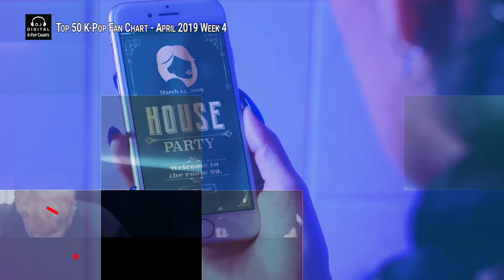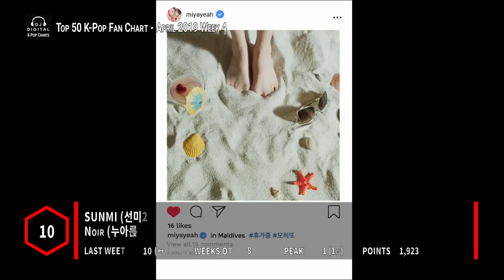Top 50 K-Pop Songs Chart - April 2019 Week 4 Fan Chart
Here are the Top K-Pop Songs for April 2019 Week 4 (Week Ending April 27, 2019) as voted by the fans.  Each week you the viewers get a say in what ranks on this K-Pop Songs Chart.

▶ Voting Rules:
1. Your picks don't need to be in any of my videos; it's purely what you like this week
2. You can list oldies, album tracks, whatever...as long as it's K-Pop
3. List them in order of how you like them (either from 1 to 10, or 10 to 1, else I'll assume it's 1 to 10); You can list up to a Top 50 if you want.
4. List the artist and title (i.e. 1. BTS - Bow With Luv)
5. You only can list the song once per listing you submit.
6. List your top picks for this week in the comments
7.
9. I reserve the right to exclude listings considered spam.
10. Songs with more than 12 weeks are retired from the chart.

▶ Song Index:
100% (백퍼센트) - Still Loving You
1TEAM (원팀) - VIBE (습관적 VIBE)
1THE9 (원더나인) - Spotlight
Baek Yerin (백예린) - Maybe It's Not Our Fault (그건 아마 우리의 잘못은 아닐 거야)
BLACKPINK (블랙핑크) - Don't Know What To Do
BLACKPINK (블랙핑크) - Kill This Love
Bolbbalgan4 (볼빨간사춘기) - Stars Over Me (별 보러 갈래?)
Bolbbalgan4 (볼빨간사춘기) - Bom (나만, 봄)
BTS Feat. Halsey (방탄소년단) - Boy With Luv (작은 것들을 위한 시)
BVNDIT (밴디트) - Hocus Pocus
Chen (첸) - Beautiful Goodbye (사월이 지나면 우리 헤어져요)
DIA (다이아) - WOOWA (우와)
EVERGLOW (에버글로우) - Bon Bon Chocolat (봉봉쇼콜라)
Eunha X Ravi (은하 X 라비) - Blossom
GWSN (공원소녀) - Pinky Star (RUN)
HASHTAG (해시태그) - Freesm
Heize (헤이즈) - She's Fine
HOLLAND - Nar_C
Hot Place (핫플레이스) - TMI
Hwa Sa (화사) - TWIT (멍청이)
ITZY (있지) - DALLA DALLA (달라달라)
IZ*ONE (아이즈원) - Violeta (비올레타)
JBJ95 - Awake
Jeong Sewoon Feat. Penomeco (정세운) - Feeling
JUS2 (저스투) - Focus On Me
KARD (카드) - Bomb Bomb (밤밤)
Key Feat. Soyeon (키, 소연) - I Wanna Be
MAMAMOO (마마무) - gogobebe (고고베베)
Minhyun [NU'EST] (민현 (뉴이스트)) - Universe (별의 언어)
MOMOLAND (모모랜드) - I'm So Hot
MONSTA X (몬스타엑스) - Play It Cool
Park Bom Feat. Sandara Park (박봄, 산다라박) - Spring (봄)
Park Jihoon (박지훈) - L.O.V.E
PENTAGON (펜타곤) - Sha La La (신토불이)
PRODUCE X 101 - X1-MA (_지마)
S.I.S (에스아이에스) - Always Be Your Girl (너의 소녀가 되어줄게)
SF9 (에스에프나인) - Enough (예뻐지지 마)
Stray Kids (스트레이 키즈) - MIROH
SUNMI (선미) - Noir (누아르)
Taeyeon (태연) - Four Seasons (사계)
TARGET (타겟) - Beautiful (아름다워)
VERIVERY (베리베리) - From Now (딱 잘라서 말해)
TREI (트레이) - Gravity (멀어져)
TST (일급비밀) - Wake Up
TXT [Tomorrow X Together] (투모로우바이투게더) - Crown (어느날 머리에서 뿔이 자랐다)
TXT (투모로우바이투게더) - Cat & Dog
TWICE (트와이스) - Fancy
VAV (브이에이브이) - Thrilla Killa
Wanna.B (워너비) - Leggo
Z-GIRLS - What You Waiting For

▶ Goodbye Stage:
Dreamcatcher (드림캐쳐) - PIRI (피리)
(G)I-DLE ((여자)아이들) - Senorita
LOONA (이달의 소녀) - Butterfly
MONSTA X (몬스타엑스) - Alligator
NeonPunch (네온펀치) - Tic Toc
ONF (온앤오프) - We Must Love (사랑하게 될 거야)
OVAN X SHAUN (오반 X 숀) - She Is

▶ Bubbling Under:
Bang Yongguk (방용국) - Coming Home
ENOi (이엔오아이) - Bloom